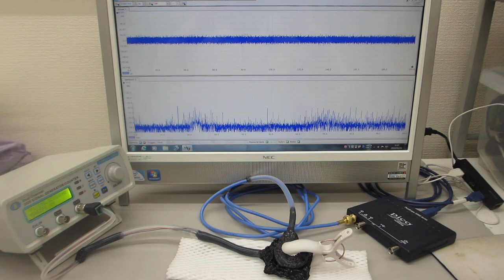超音波の伝搬特性テスト（超音波システム研究所）